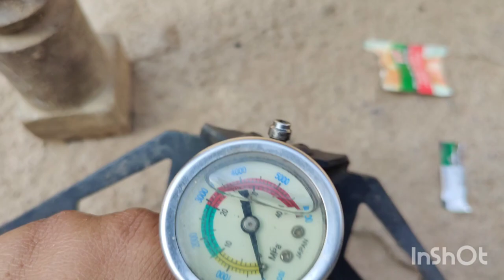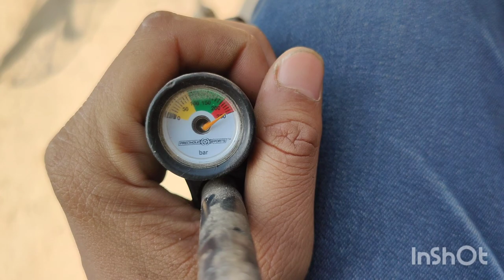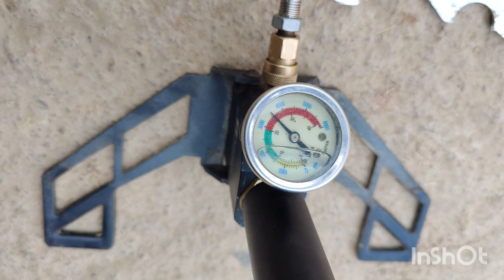All PCP pump problem 100% solve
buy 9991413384